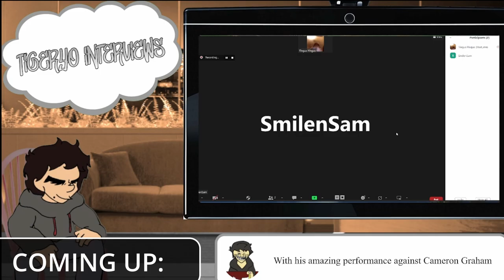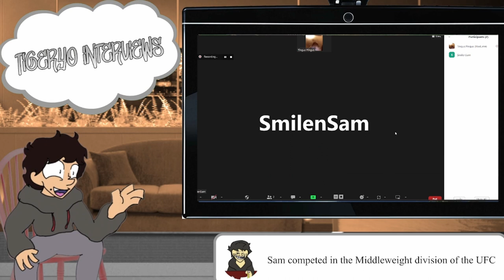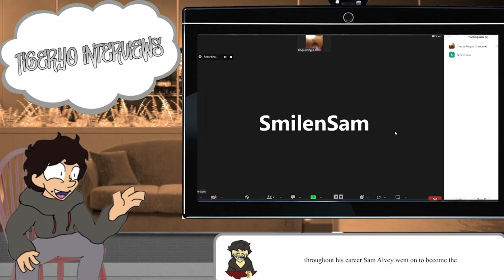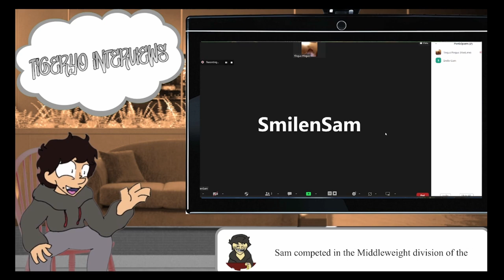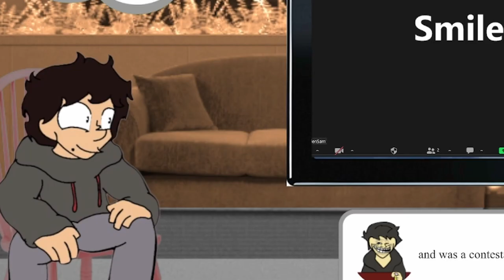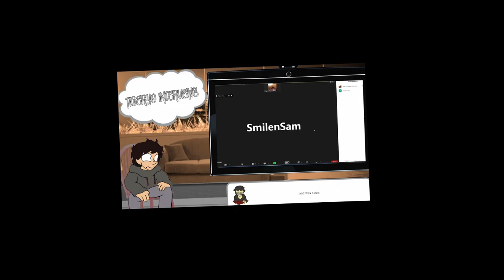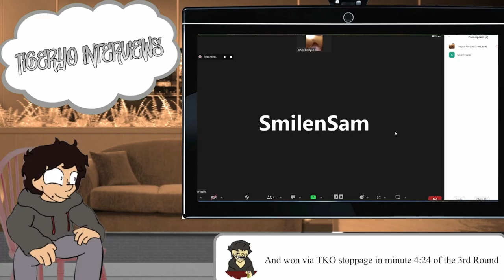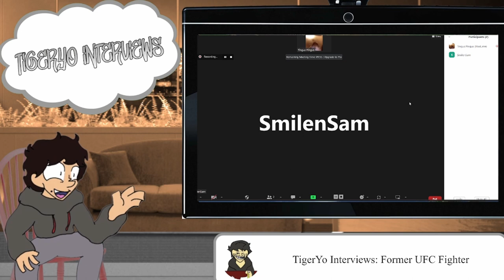I INTERVIEWED A Former UFC Fighter ?!: "Smile'n"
Today I interview former UFC fighter Sam Alvey. (Curent Karate Combat Heavyweight Champion. In this interview we discuss many topics such as his MMA/UFC career, possible future WWE career, Jake and Logan Paul fight, Personal MMA stories and other wacky and whimsical shenanigans. Be sure to tune in!!

Anyways be sure to...
•And commit multiple war crimes in Yugoslavia.

Sam Alvey Interview I guess :/